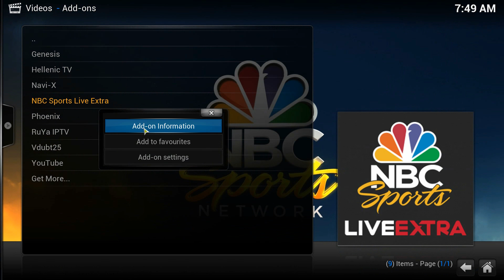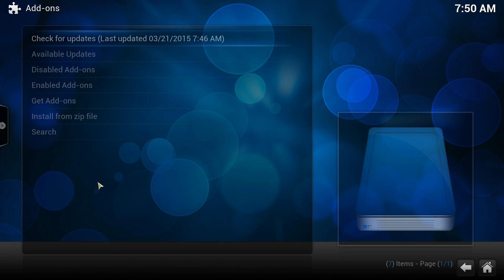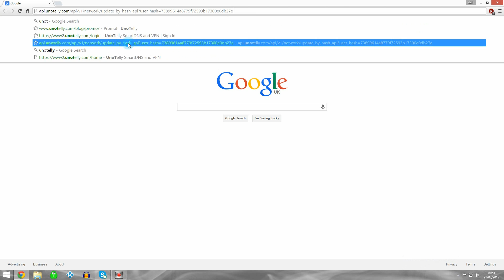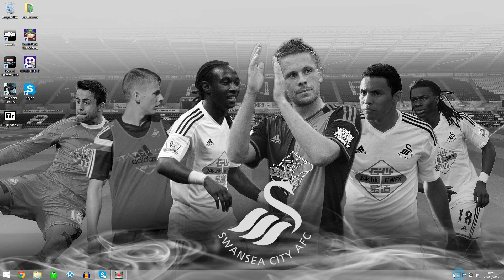NBC live extra - Script Failed fix 21/03/2015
This is what it says on the tine , a fix for the NBC live extra addon - Thanks for letting me know about the script error message .

If for any reason you cannot get file from the link i posted let me know in comments and i will upload it somewhere else for you .